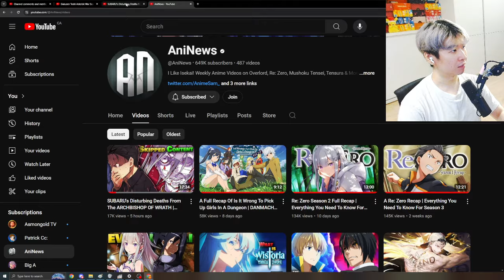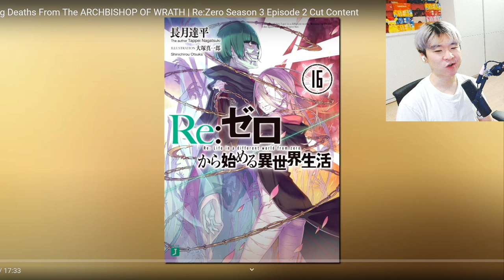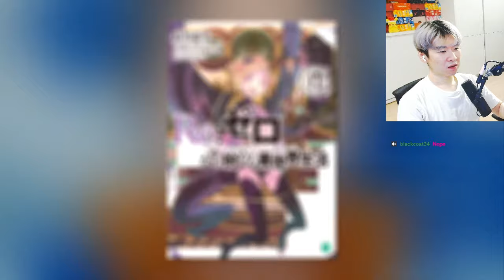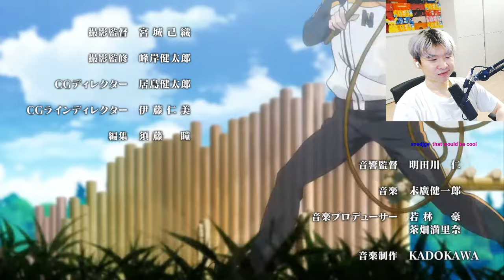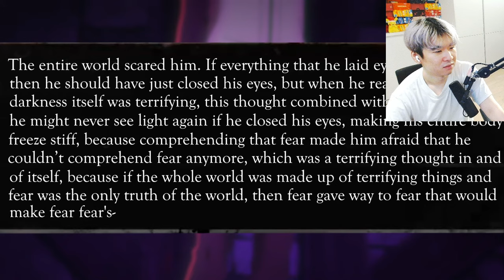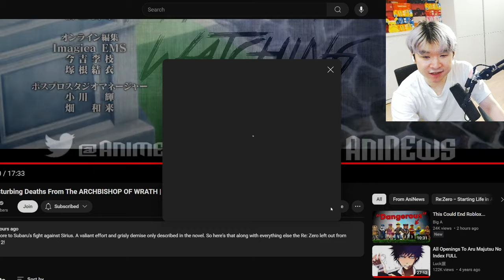SUBARU's Disturbing Deaths From The ARCHBISHOP OF WRATH | Re:Zero Cut Content - Reacting to AniNews